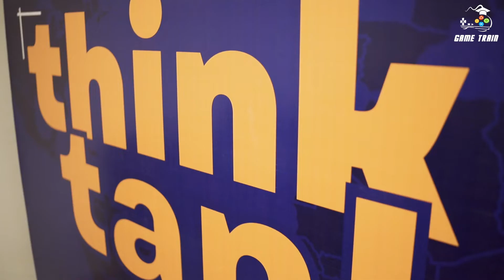Think Tank | US Consulate General | Dilawar Syed visits Game Train | 4th July, 2022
Innovation, Collaboration, and Good Food, all the things we love here at Game Train!🙌

Highlights from an epic collaboration between Game Train and the United States Consulate General Lahore to host the dialogue session: Think Tank. A day full of intriguing discussion on the Economic Development of Pakistan through Tech & Game Development.🚀

Had an amazingly interactive session between Dilawar Syed (U.S Department of State Special Representative for Commercial & Business Affairs), Gaia Self (Regional Policy Lead, U.S. International Development Finance Corporation), Kathleen Gibilisco (Political and Economic Chief - US Consulate General), Masooma Zeeshan (CEO - Game Train), Ali Ihsan (CEO - @fraggames), Badar Khushnood (Chairman - @pasha.org.pk), Gauher Aftab (CEO - @generation.pakistan), Bilal Mahmood (Managing Director - @contoursoftwareltd), and other industry leaders to discuss the game plan for up-skilling the youth of Pakistan.